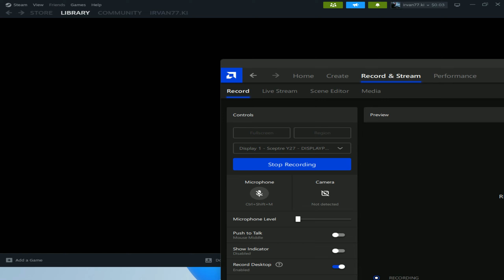Tony Hawk's Pro Skater 4: College | Full Playthrough | Part 1 | PC Gameplay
Welcome to our exhilarating playthrough of Tony Hawk's Pro Skater 4, where we take on an exciting challenge: completing the entire game using only the first level—the iconic College level! Strap on your virtual skate shoes and get ready for some heart-pounding action!

In this captivating video, join us as we dive headfirst into the vibrant world of skateboarding excellence. The College level in Tony Hawk's Pro Skater 4 serves as the perfect playground for us to showcase our skills, explore the limits of the game, and unleash jaw-dropping tricks that will leave you in awe.

Experience the thrill of soaring through the air as we navigate the intricate and varied environments of the College level, featuring bustling campus streets, massive ramps, hidden areas, and secret collectibles. Watch closely as we masterfully chain together an arsenal of flips, grinds, and manuals, aiming for the highest score possible.

But there's a twist! Our challenge is to unlock all the game's secrets, complete objectives, and conquer the College level without ever progressing to subsequent levels. This daunting task requires us to fully explore and exploit every nook and cranny of the level, pushing the game's mechanics to their limits and showcasing our expert control.

Get ready for an epic display of skill and precision as we execute jaw-dropping combos, perform mind-boggling tricks, and discover hidden shortcuts and challenges unique to the College level. We'll uncover secret areas, collect elusive tokens, and unlock special characters and equipment that are usually reserved for later stages.

Whether you're a fan of the Tony Hawk's Pro Skater series or simply love witnessing exceptional virtual skateboarding, this video is sure to keep you on the edge of your seat. Join us on this thrilling adventure as we redefine what's possible within a single level, showcasing our dedication, creativity, and love for this iconic skateboarding franchise.

So, grab your board and prepare to witness skateboarding mastery in Tony Hawk's Pro Skater 4. Let's shred it up together!